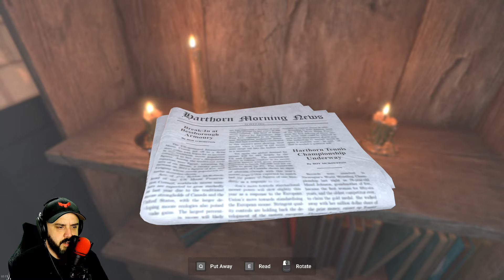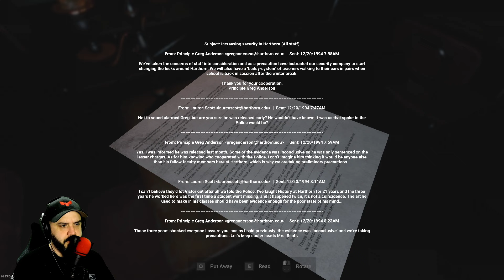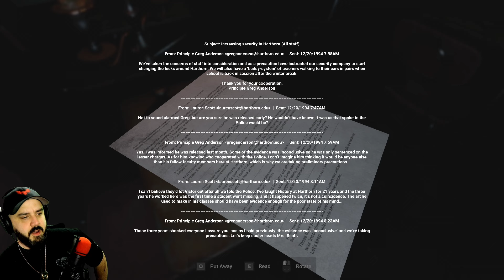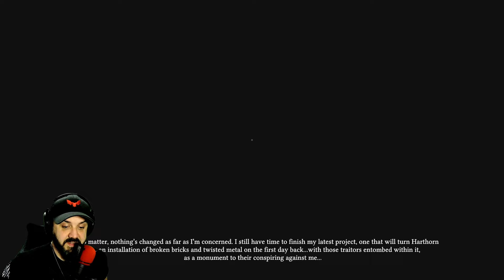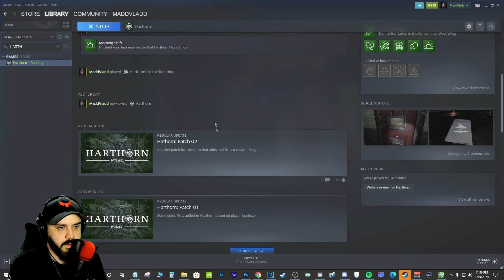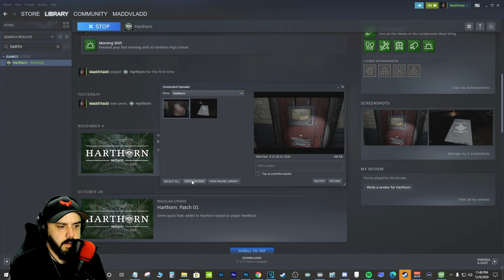A TERRIFYING NEW HIGH SCHOOL HORROR GAME | Harthorn | Full Playthrough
Where did this game come from? Its like a movie.

PC SPECS

Threadripper 3970x
128 Gigs 3600 Ram
15 TB Hard Drive Space